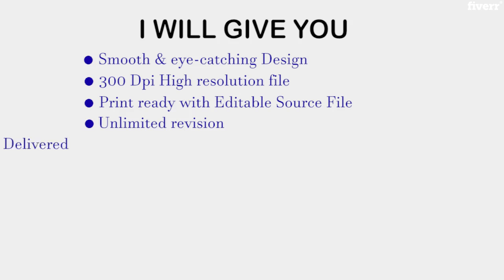Design professional flyer, poster, brochure, in 6 hrs - Best Flyer Design service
Link to this gig:
Design professional flyer, poster, brochure, in 6 hrs Special discount
Best cheap Flyer Design Service
Hello, Welcome to my gig,
I'm a graphic designer with more than 6 years of experience.Looking for A perfect flyer for your church, event, business, etc...in urgent circumstances?you came in the right place..!
I PRODUCE clean and simple designs for:
Flyers/ Brochure/ Posters/MagazineBanners/ Thank You Card/ Leaflets/ Door hangersBifold or Trifold Brochures/ Catalogs and many more!!
You have already taken the first step to get a Professional Industrial Standard Design!!
What you get for the GIG:Smooth & eye-catching DesignUnlimited revision300 Dpi High-resolution filePrint-ready with Editable Source FilePNG, Ai, PSD, PDF, JPEG formatKIND CUSTOMER SERVICE and support until design DeliveredNO HIDDEN CHARGES100% Satisfaction ELSE MONEY BACK GUARANTEED6 - 24 Hours delivery, kindly specify (if you want it earlier than 6 hours)

Flyers,Door Hangers,JPG,PDF,PNG,PSD